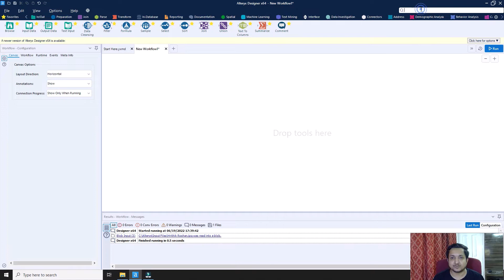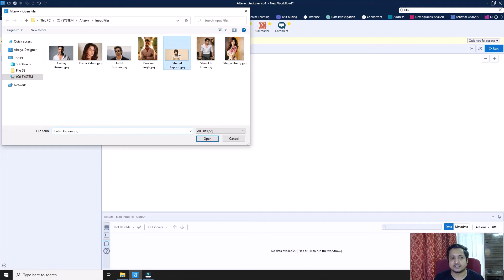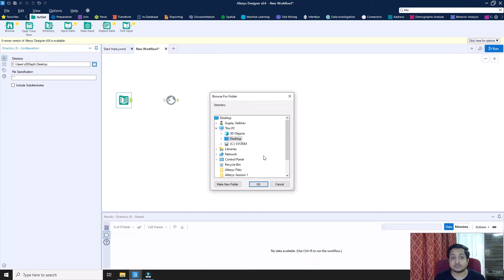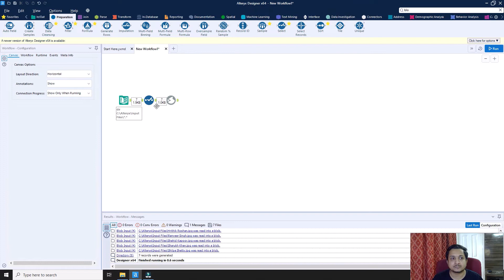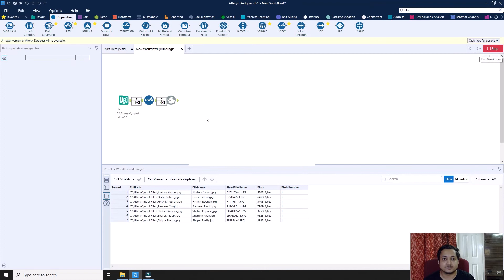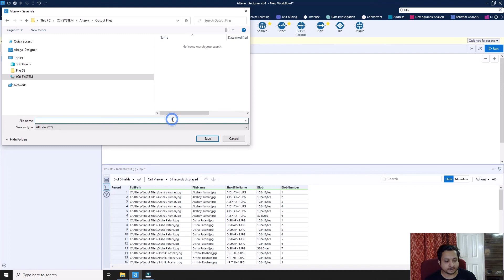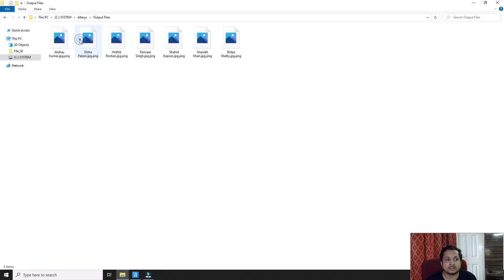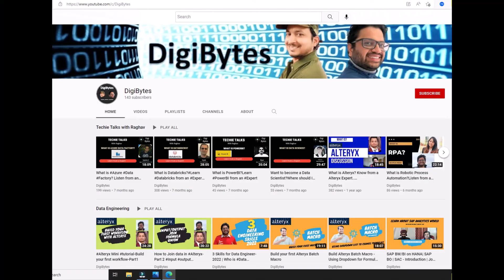Learn Alteryx Tools - Blob Input & Blob Output - Working | Configurations | Significance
In this video, Vaibhav Gupta is practically showcasing the working of Alteryx Tools - Blob Input and Blob Output in details. He is also showcasing what configurations can be done and what is the significance of these tools in Alteryx use cases.